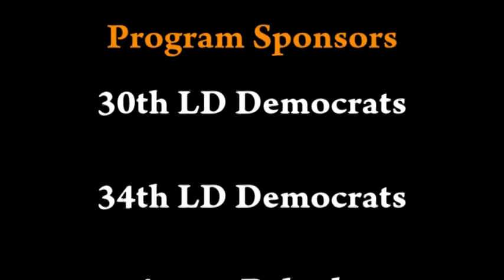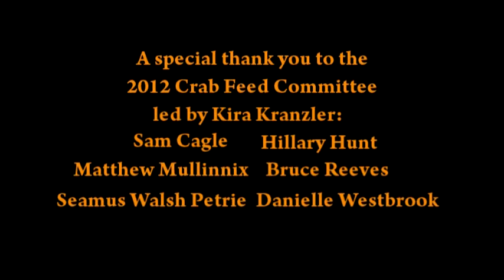2012 Crab Feed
The Washington State Democratic Party held the 2012 Crab Feed in Lacey, WA.